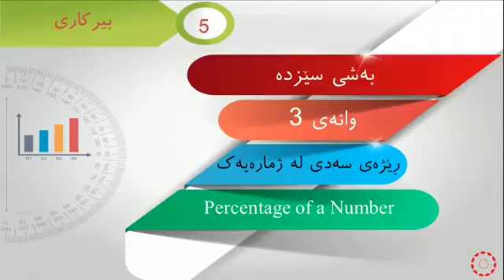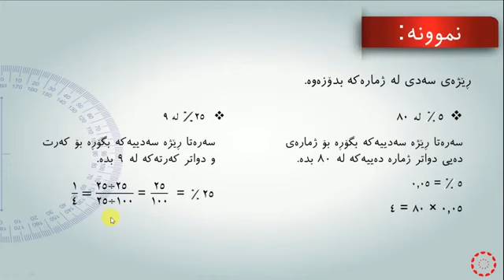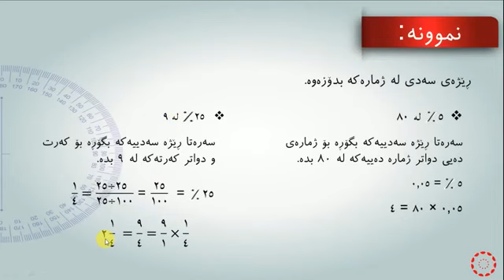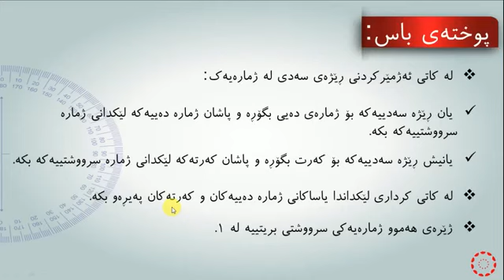پۆلی 5 بیرکاری وانەی(13-3) ڕێژەی سەدی لە ژمارەیەک